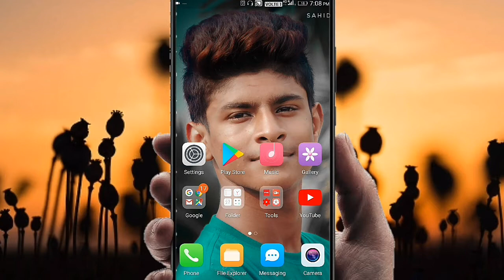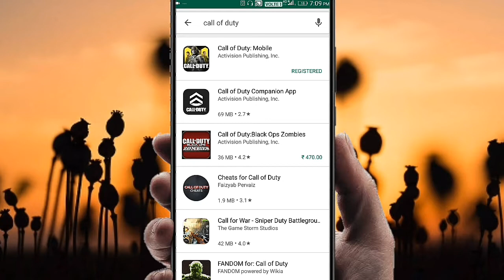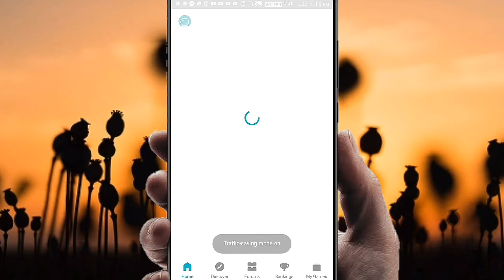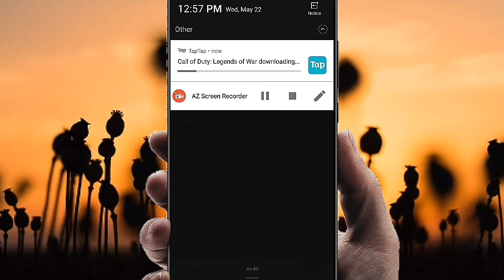HOW TO DOWNLOAD CALL OF DUTY MOBILE - With Gameplay Proof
Hello friends kaise ho aap sab log welcome hai aap sabhi logo ko mere sahid mondal channel ki ak☝️ naye video mye,